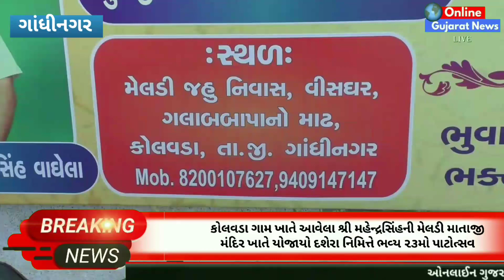ગાંધીનગર : કોલવડાના શ્રી મહેન્દ્રસિંહજીની મેલડી માતાજી મંદિર ખાતે દશેરા નિમતે યોજાયો 23મો પાટોત્સવ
ગાંધીનગર જિલ્લાના કોલવડા ગામ ખાતે શ્રી મહેન્દ્રસિંહજીની મેલડી માતાજીનું ખૂબ જ સુંદર મંદિર આવેલું છે, જ્યાં શ્રી મેલડી માતાજીની સાથેસાથ શ્રી જહુ માતાજી પણ ખૂબ જ દિવ્ય અને તેજોમય પ્રતિમામાં બિરાજમાન છે, મંદિર દ્વારા અનેકવિદ્ય ધાર્મિક ઉત્સવોની ઉજવણીઓ કરવામાં આવે છે, એ જ રીતે દશેરાના પર્વનો અહીંયા અનેરો મહિમા છે, જ્યાં દર વર્ષે અહીંયા ભવ્ય પાટોત્સવની ઉજવણી કરવામાં આવે છે, એ જ રીતે આજરોજ અહીંયા 23 માં ભવ્ય પાટોત્સવની ઉજવણી કરવામાં આવી હતી, જેના ભાગરૂપે સવારથી જ અહીંયા નવચંડી યજ્ઞ તથા રાત્રીના શક્તિ અને ભક્તિરૂપી ભવ્ય રમેલ નું આયોજન કરવામાં આવ્યું છે, જેમાં હર્ષોલ્લાસ સાથે સમગ્ર ગ્રામજનો સહિત ખૂબ જ મોટી સંખ્યામાં ભાવિક ભક્તો જોડાશે.
 મંદિર તથા મંદિરના ઇતિહાસ વિશેની સંપૂર્ણ માહિતી ભૂદેવ શ્રી અંકિતભાઈ વ્યાસ તથા માતાજીના સેવક શ્રી મહેન્દ્રસિંહજી વાઘેલા દ્વારા આપવામાં આવી હતી.

Shri Mahendra Sinh Meldi Mataji Mandir kolavada gandhinagar 23rd patotsav on dussehra 2023
Shree Mahendra Sinh,  Shree Meldi Mataji Mandir, Kolavada, Gandhinagar, 23rd patotsav, dusshera, 2023,